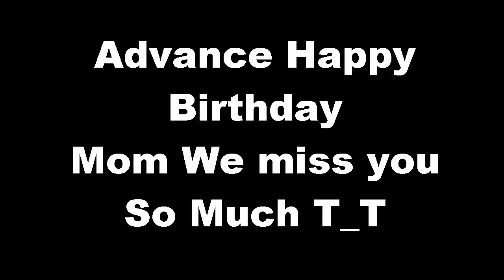=AQWMV= when september Ends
►Song: When september Ends By 【Green day】

☻Check out some of my Friends channel

And this is a Advance Birthday Gift for my Mom Happy Bday